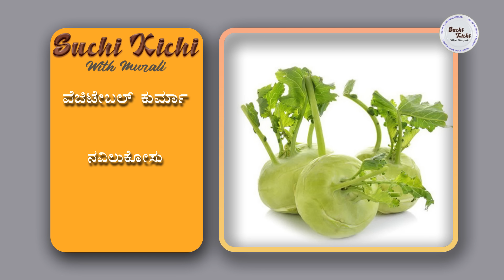Mix Vegetable Kurma Restaurant Style | ತರಕಾರಿ ಕುರ್ಮಾ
Mix Vegetable Kurma
This South Indian Hotel style Veg Kurma is a one pot Vegan Dish that is super aromatic, tastes delicious & is easy to make. It needs easily available ingredients like mixed vegetables, spices, coconut, poppy seeds.

This hotel style dish is very popular and is loved by most people for its unique aroma and taste. Whether served at family meals or a way to honour guests this delicious dish is a part of every special south indian meal.

In tiffen centers & restorants vegitable kurma is usually served with poori, dosa, paratha, Ghee rice, rava dosa, set dosa and many other breakfast & meal platters.

It also pairs wonderfully well with Naan, plain basumathi rice, coconut rice, jeera rice or any other varity rice dishes.
Best remedy for gas trouble, acidity, indigestion. Amrith noni Gastrine
Our new website is now live! Customers can now shop our exciting range of traditional spices and get products delivered directly to their doorstep!